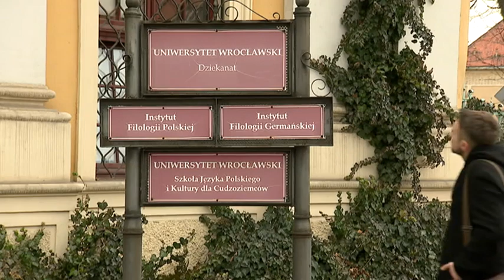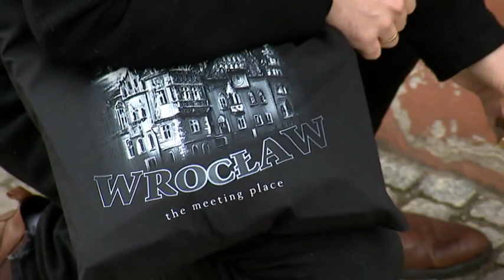Wrocław. Jan Miodek. Ewa Skibińska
Głównym bohaterem Mody na język polski jest Wrocław. Po którym oprowadzają nas prof. Jan Miodek i aktorka Ewa Skibińska.